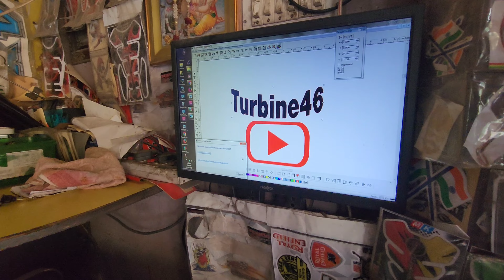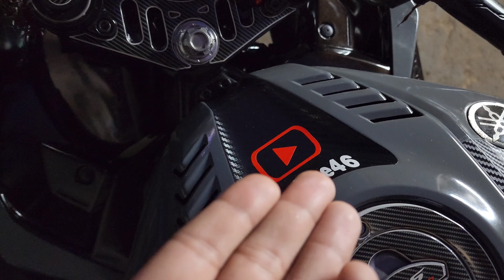Full modification for new 😃 look in lucifer 😈 // 🔥 Best modification in R15 v3 👈